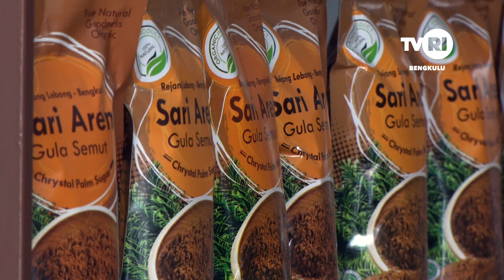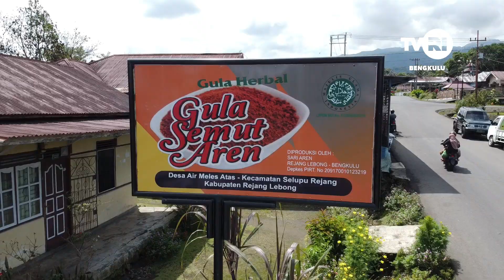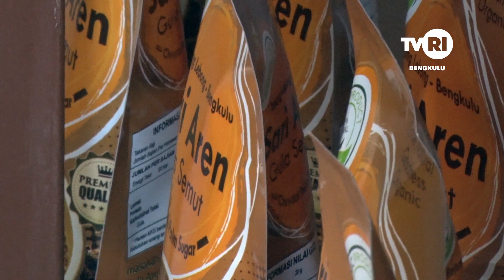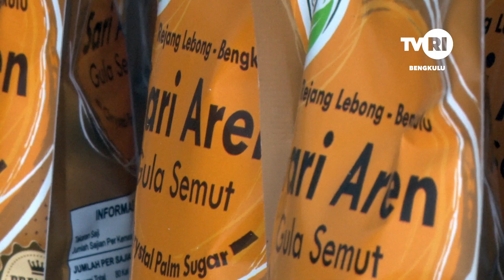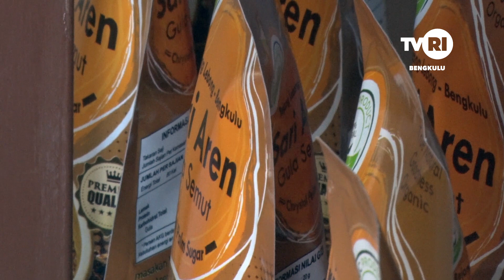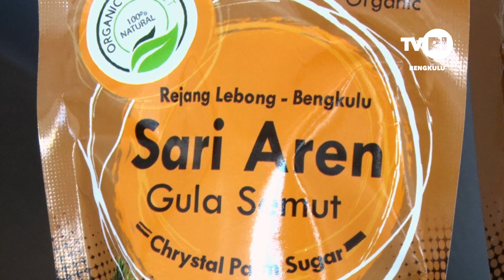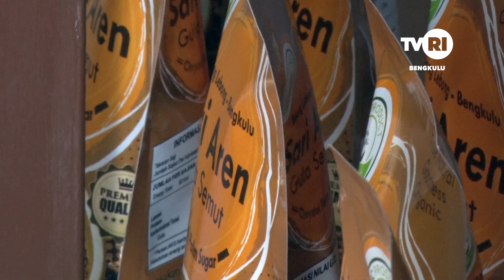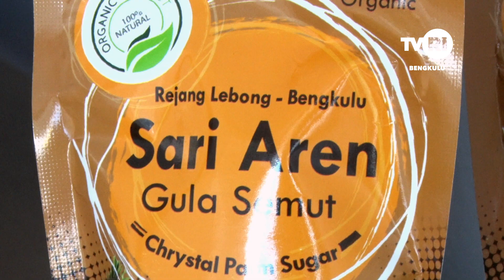LENSA RAFFLESIA SARI SEMUT